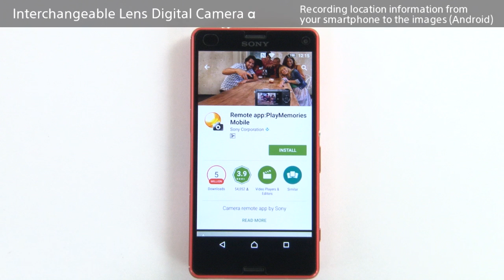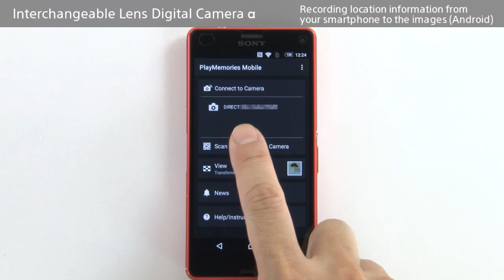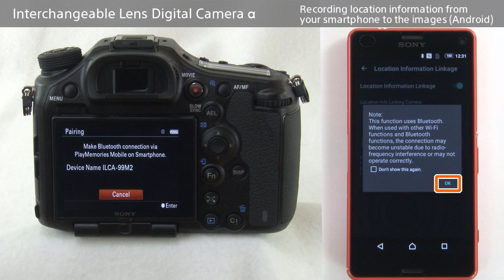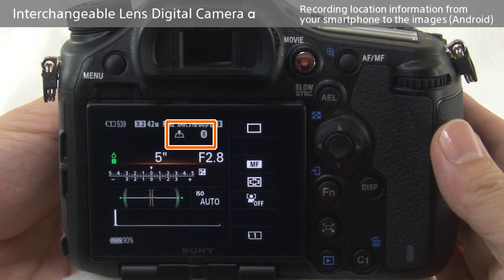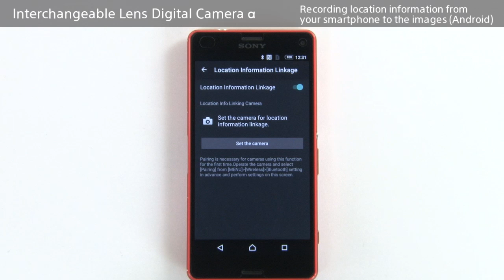Recording location information from your smartphone to the images (Android)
This video shows the basic set-up for recording location information on your smartphone to images.